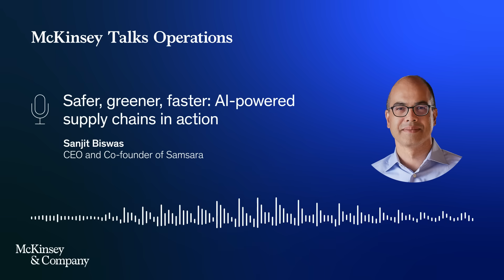BONUS EPISODE - Safer, greener, faster: AI-powered supply chains in action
Logistics companies are striving to improve safety, efficiency, and sustainability. Traditional methods often lack real-time data and insights to drive meaningful change.

In this episode of McKinsey Talks Operations, Samsara’s CEO and Co-founder, Sanjit Biswas, joins McKinsey’s Renee Jackson to discuss how AI-driven digital solutions are transforming logistics operations, from reducing accidents to optimizing asset utilization.

How can AI help your business unlock new levels of operational excellence?

McKinsey Talks Operations has much more content to offer on the Operations topics that connect strategy with lasting success. to explore events and insights from McKinsey’s Operations Practice, and join the McKinsey Talks Operations community.